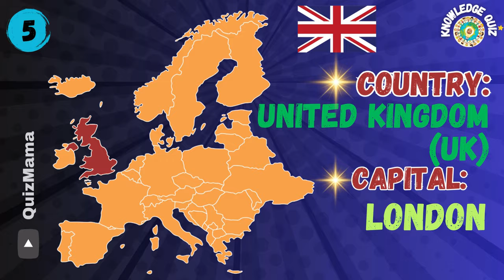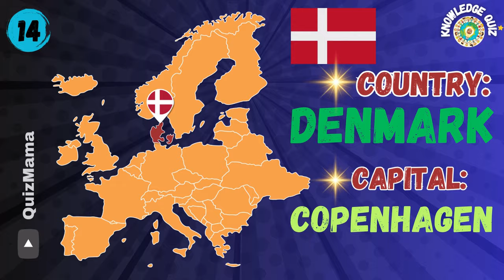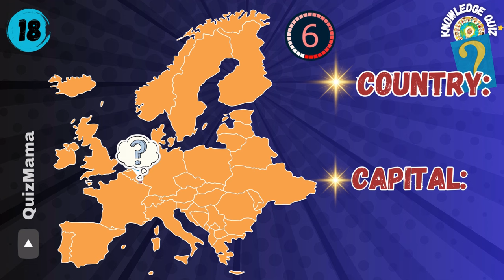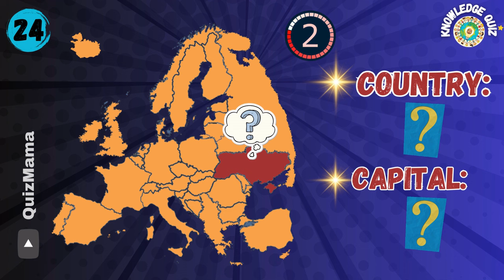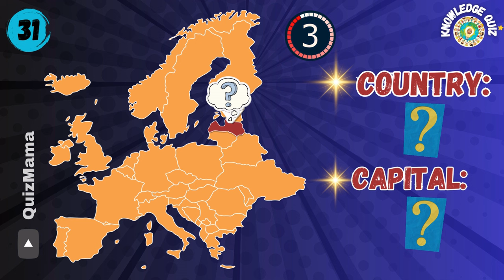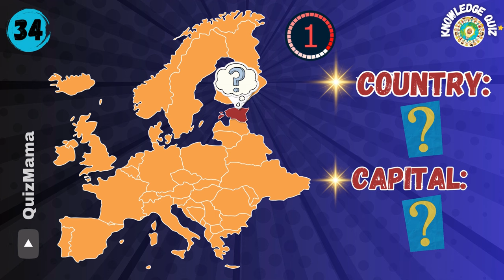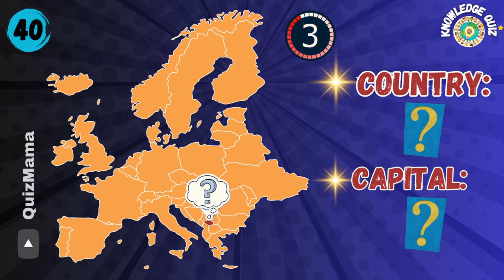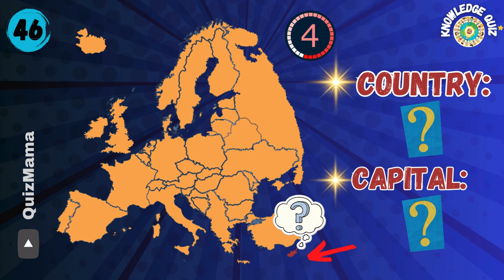Guess 46 COUNTRIES & CAPITALS of EUROPE (Map Quiz)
This is a video that EVERYONE should watch! Guess the countries & capitals of 46 European countries on the map and join us on a journey through the capitals of Europe!

Recommendation of educational materials:
With these puzzles you can learn geography easily and with lots of fun:
AMAZON.COM
• Geopuzzle Europe*
• Geography Magnetic World Map Puzzle*
• Geopuzzle Latin America*
• Geopuzzle USA & Canada*
• Geopuzzle Asia*
• Geopuzzle Africa & Middle East*

AMAZON.CO.UK:
• Europe Geopuzzle*
• Europe puzzle (age: 3-5 years)*
• World Map Jigsaw Puzzle with Flags and Capitals*

Best regards,
Your QuizMama❤️